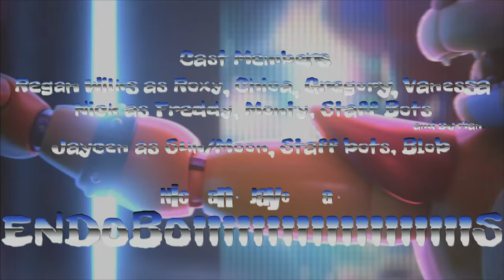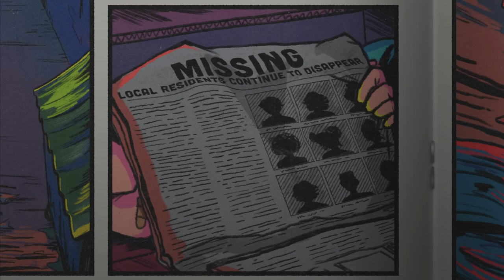FNAF: Security Breach (FINALE) | RWAP's Real-Time Fandub Games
RWAP'S Real-Time Fandub Games presents FNAF: Security Breach - PART 3! The Final Story level of Security Breach Fandub, after taking down Roxy, now they finally stop Glamrock Chica is the next and last on Freddy's and Gregory's list for the final battle to Blob and Burntrap!!!

Thanks for enjoying our another adventure Fandub Games ^^